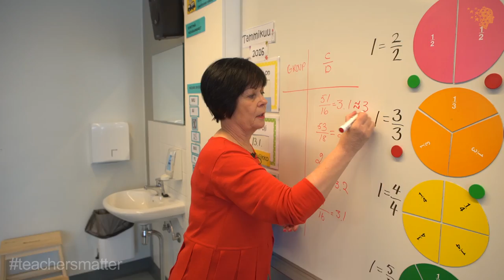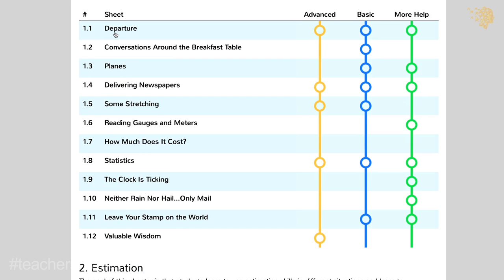Making mathematics exciting for every learner | Maarit Rossi, Finland | Global Teacher Prize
Maarit, a mathematics teacher from Finland, experienced an epiphany following a constructive learning seminar at Leeds University she attended with a group of compatriots. Aware that students found conventional maths teaching uninspiring, she developed a fresh approach. After testing it in schools across the country, she went on to co-author 9 Finnish maths curriculum textbooks.

Maarit is driven to prove the subject is not boring but challenging, stimulating and fun; a tool to make sense of the world rather than a list of rules. Her students often learn outside the classroom by taking unconventional approaches to real-life problems (measuring a large circle with shoes to demonstrate the effectiveness of pi, for example).

Maarit’s methods have resulted in above-average PISA mathematics scores for her school (with Finland often top overall) as well as in national tests. Girls tend to do better in maths in her school than boys (the reverse is generally true in OECD countries).

With a colleague she met on a Fulbright teaching exchange, Maarit produced Paths to Math, a website offering maths resources in three languages. She ran STEM subject projects for the Economic Information Bureau for Finnish Industry, forging close links with schools in other countries, and worked as Project Manager for the EU New Opportunities for Women programme. She has featured in the Huffington Post as well as on Finnish and Korean television